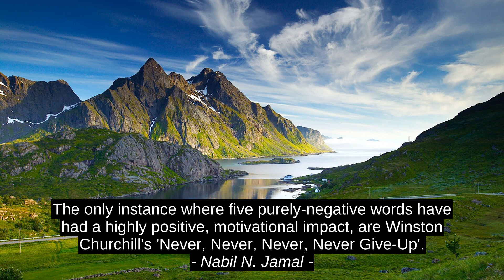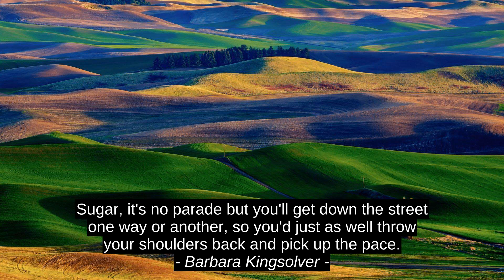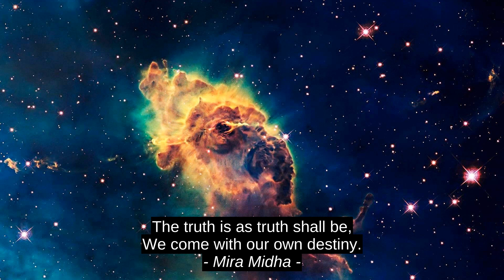William Shakespeare Inspirational Cites